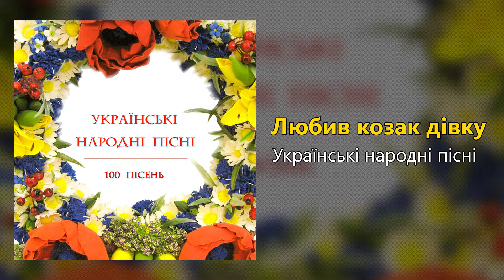Любив козак дівку - Українські народні пісні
Любив козак дівку (Раїса Поштар) - Українські народні пісні